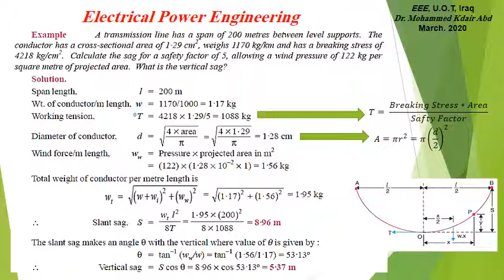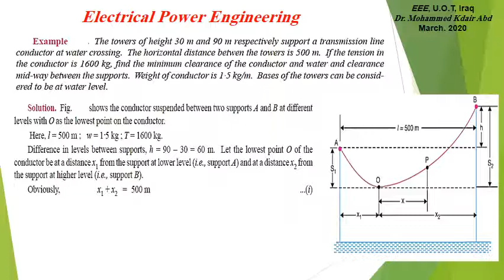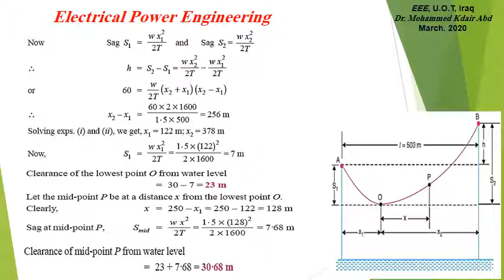Electrical Power Engineering Lecture 9, Part 1 Mohammed Kdair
د. محمد خضير
قسم الهندسة الكهربائية
فرع الهندسة الكهرباية
المرحلة الثالثة
هندسة القدرة الكهربائية
الجامعة التكنلوجية